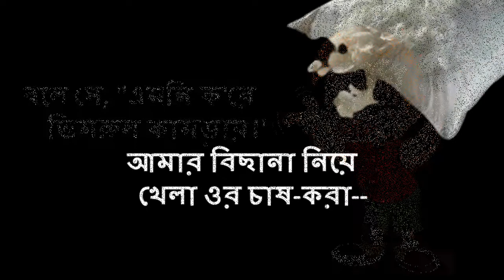খাপছাড়া কাব্যগ্রন্থ থেকে পেঁচোটাকে মাসি তার | রবীন্দ্রনাথ ঠাকুর |RabindranathTagore |ChildrenPoetry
খাপছাড়া কাব্যগ্রন্থ
রবীন্দ্রনাথ ঠাকুর
আবৃত্তি-রিংকু চক্রবর্তী
Rabindranath Tagore
ChildrenPoetry
Bangla Kobita Abritti
Bangla Kobita
Bengali Recitation
chotoder kobita
khanta burir didi sasuri chora
nursery rhymes
mojar chora
mojar kobita
Bengali Poetry Recitation
Khanta Burir Didi Shashuri By Rabindranath Tagore
Mojar Kobita
Mojar Chora Rabindranath Tagore
Bangla Kobita
Bangla Chora
chotoder kobita
children's day poem
childrens day poetry
sisu dibas kobita
Rabindranath chotoder kobita
chotoder chora
rabindranath chora kobita
rabindranath tagore chora
rabindranath tagore chotoder kobita
damodor seth chora
damodar seth kobita
Bengali Recitation
ছোটদের ছড়া
শিশু দিবস কবিতা
Kobita abritti কবিতা আবৃত্তি  Rabindranath Thakur kobita  abritti আবৃত্তি  Rabindranather kobita  Kobita  Abritti  Putul bhanga kobita  Bangla kobita  পুতুল ভাঙা কবিতা লিরিক্স  Chotoder abritti  Deshattobodhok kobita  Putul bhanga rabindranath thakur
Suvechha’s Corner
Proshno kobita
prosno by Rabindranath tagore
Proshno recitation
bangla kobita abritti
bangla kobita
Chotoder kobita rabindranath thakur
bengali poetry recitation
bengali recitation
bangla poem
bengali poem
children's day poem
children's day poetry
sisu kobita
sisu dibas poetry
14th november kobita
chotoder rabindranath
bengali poem recitation
Proshno rabindranath tagore
Prashno poem lyrics
prashna recitation
chotoder kobita
prasna rabindranath thakur
prosno rabindranath thakur
mago amay chuti dite bol lyrics
ma go amay chuti dite bol lyrics
mago amay chuti dite bol kobita lyrics
Suvechha’s Corner
প্রশ্ন রবীন্দ্রনাথ ঠাকুর
মা গো, আমায় ছুটি দিতে বল কবিতা
বাংলা কবিতা আবৃত্তি
প্রশ্ন আবৃত্তি
প্রশ্ন কবিতা
প্রশ্ন - রবীন্দ্রনাথ ঠাকুর
রবীন্দ্রনাথ ঠাকুর কবিতা
রবীন্দ্রনাথ ঠাকুর কবিতা আবৃত্তি
বাংলা কবিতা আবৃত্তি
22 Shey Shrabon
কবিগুরুর কবিতা
Baishe Srabon
Tribute To Rabindranath Tagore
কবি লহ প্রণাম
বাংলা কবিতা
বাংলা কবিতা আবৃত্তি
22 Se Shrabon
rabindranath tagore

বাংলা কবিতা
bangla kobita
kobita recitation
Dustu  Rabindranath tagore
Rabindranath thakur kobita
Bangla kobita dustu
Chotoder kobita
Kids poem
Kids recitation
 Poem
Kobita abritti
Dustu abritti
2020 kobita
Sisu kobita
Sisu by rabindranath tagore
বাংলা ছড়া
ছোটোদের ছড়া
কবিতা:- দুষ্টু
কবি-রবীন্দ্রনাথ ঠাকুর
ছোটদের জন্য কবিতা
ছোটদের জন্য রবীন্দ্রনাথ ঠাকুরের কবিতা
ছোটদের জন্য রবি ঠাকুরের কবিতা
 ছোটদের জন্য রবি ঠাকুরের ছড়া
ছোটদের জন্য রবীন্দ্রনাথ ঠাকুরের ছড়া
শিশুদের জন্য কবিতা
শিশুদের জন্য রবীন্দ্রনাথ ঠাকুরের কবিতা
শিশুদের জন্য রবি ঠাকুরের কবিতা
শিশুদের জন্য রবি ঠাকুরের ছড়া
শিশুদের জন্য রবীন্দ্রনাথ ঠাকুরের ছড়া
ছোটদের আবৃত্তি
শিশুদের আবৃত্তি
রবীন্দ্রনাথ ঠাকুর
 Rabindranath Tagore
priti pandit  Bangla Kobita
  Bengali Recitation
ছোটদের ছড়া
ছোটদের জন্য কবিতা
ছোটদের জন্য
শিশুদের জন্য
 শিশুদের
 ছোটদের
দুষ্টু
dustu
dushtu